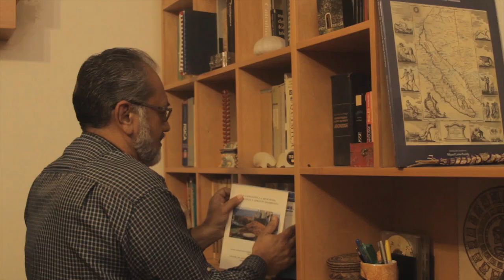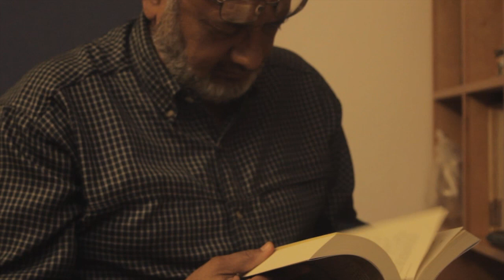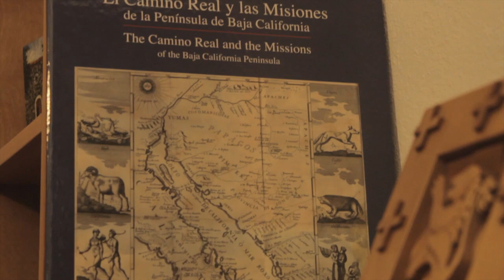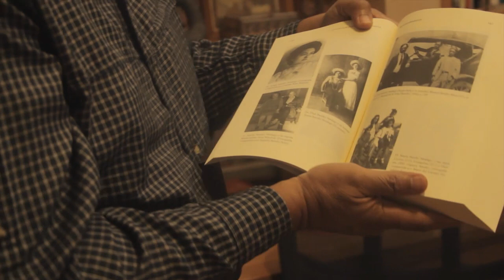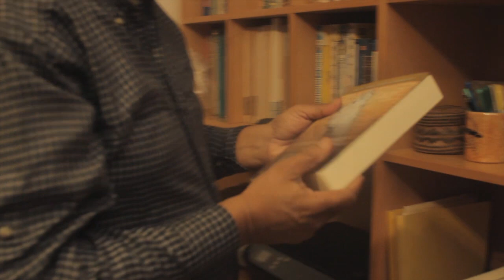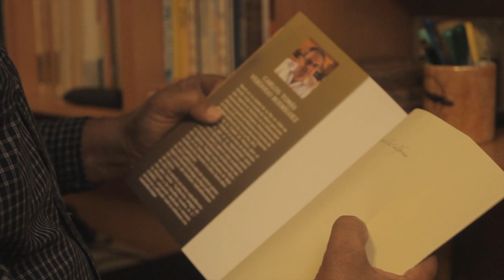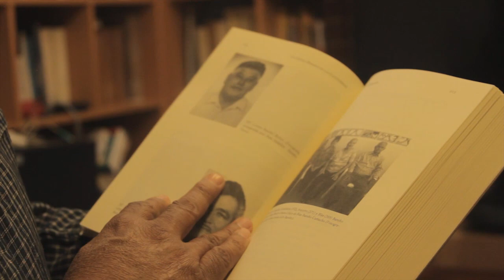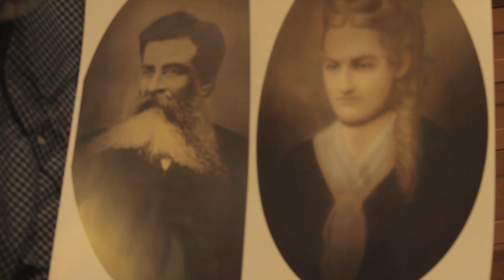ENTREVISTA Carlos Verdugo Familia Bareño de las Californias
Comentarios sobre el libro "La familia Bareño de las Californias" por parte del autor, Carlos Tomás Verdugo Rodriguez.